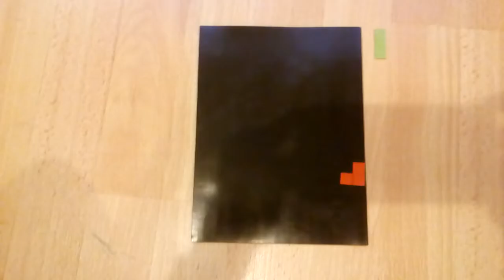Stop time-tetris | just cool stuff yeah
My first stop time sub and slap the bell to become part of JCSY family!!!
I'm outttttttttttttttt! Byeeeeeeeeeeeeeee!